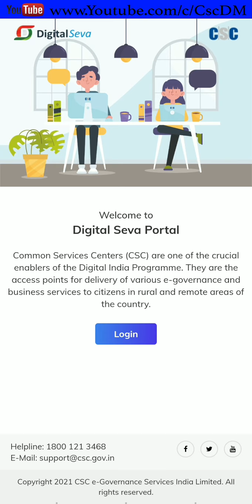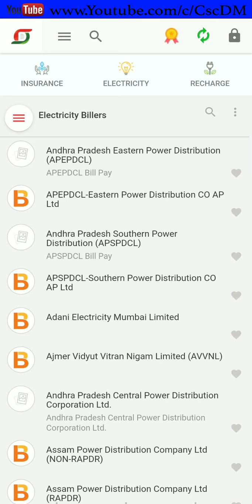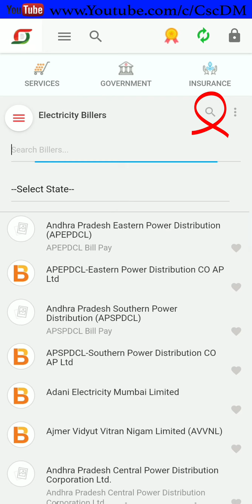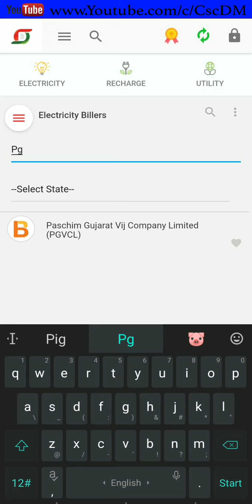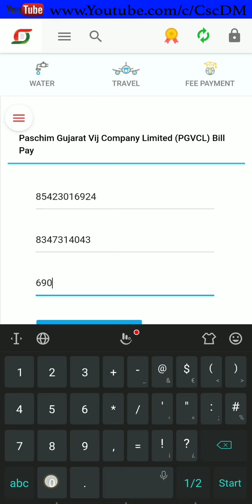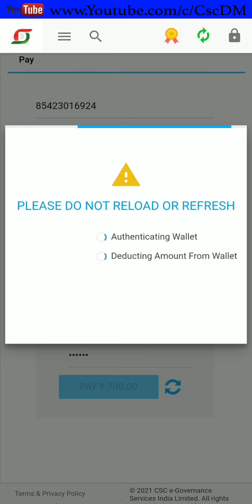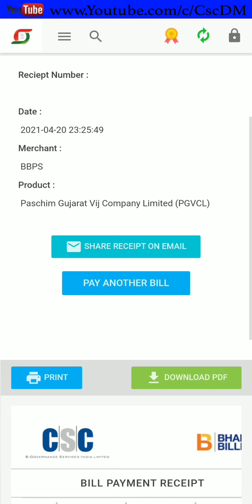CSC Electricity Bill Payment Help - સીએસસી દ્બારા લાઇટબીલ ભરવા માટે ની મદદ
સીએસસી ડીજીટલ સેવા પોર્ટલ દ્વારા મોબાઇલ નો ઉપયોગ કરીને લાઇટબીલ કેવી રીતે ભરવું તેની માહિતી.

મોબાઇલ મા CSC ની Digital Seva એપ્લીકેશન ડાઉનલોડ કરવા માટેની લિંક

Start Rs. 424 CSC HDFC Corona Kavach Policy Full Process - માત્ર ૪૨૪ રૂપીયાથી શરૂ થતુ કોરોના કવચ
ડીજીપે કેવી રીતે ઇંસ્ટોલ કરવુ તેમજ તેમા ફીંગર પ્રીંટ ડીવાઇઝ સેટીંગ માટે મદદ how to install Digipay